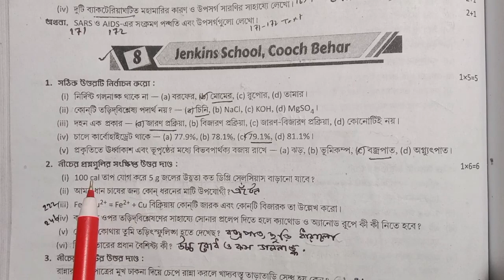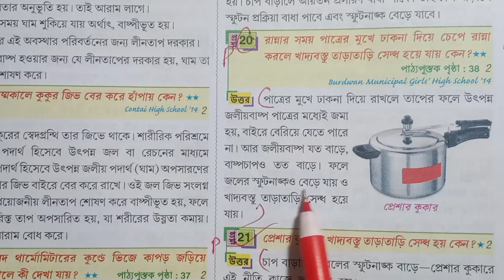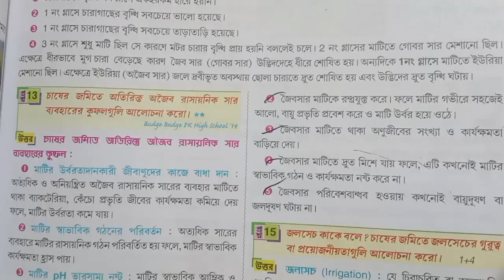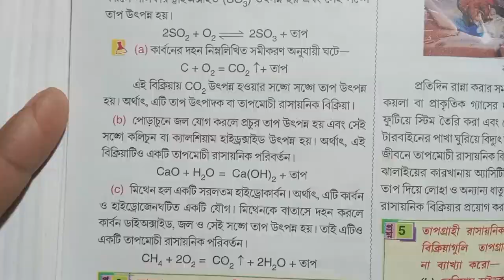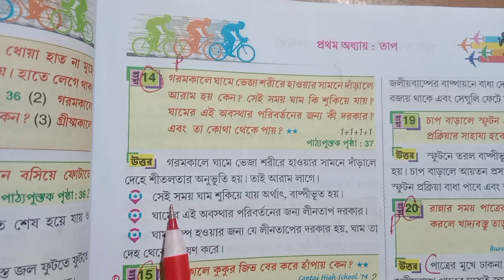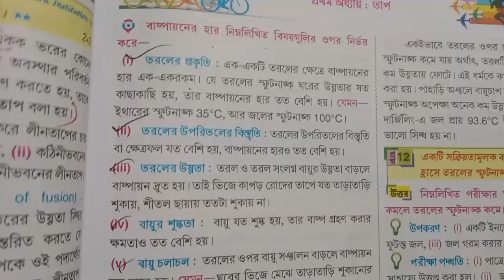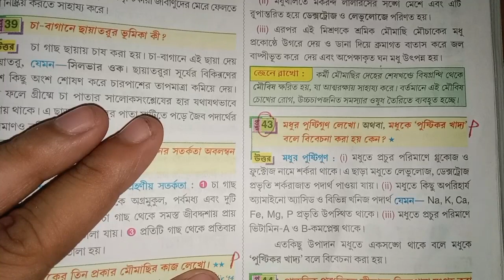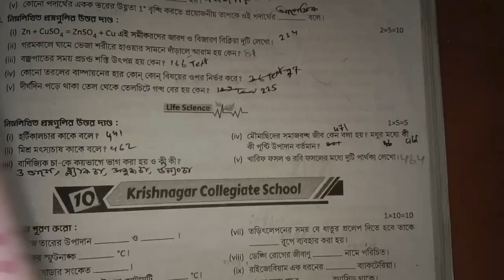RAY AND MARTIN QUESTION BANK 2023||(পরিবেশ) class 8|| madel 8&9||2nd summative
রায় মার্টিন প্রশ্ন বিচিত্রা থেকে অষ্টম শ্রেণির পরিবেশ বিষয়ের সমাধান পেতে ভিডিওটা দেখো উপকৃত হবে।

in this video class 8 poribash ray and Martin question bank madel- 8&9and prashno bichitra 2023 and Ray and Martin question bank class 8 poribash solution and রায় মার্টিন প্রশ্ন বিচিত্রা ও অষ্টম শ্রেণীর রায় মার্টিন প্রশ্ন বিচিত্রা পরিবেশ সমাধান
your queries-
ray and Martin question bank class 8 poribash solution 2023
class 8 poribash prashna bichitra 2023
class 8 poribash